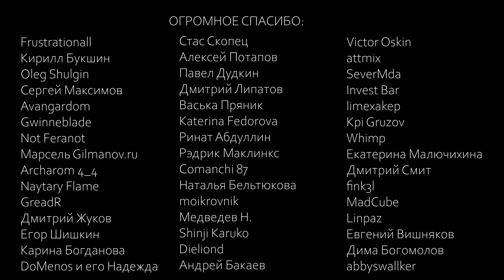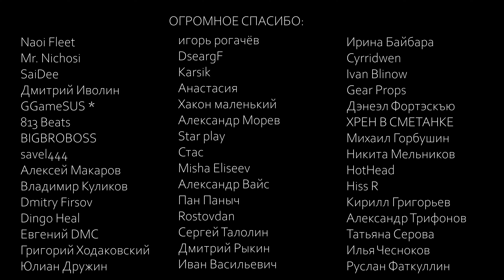Сделка в Гильдии Воров - NPC D&D - Эпизод 22